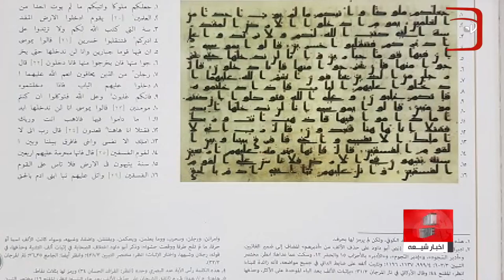نگاهی به چند خبر کوتاه: پنجشنبه 3 آذر ماه 1401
1)عرضه قرآن منسوب به حضرت علی علیه السلام در نمایشگاه لاهور
2)تخریب قبرستان مسلمانان در آلمان
3)احترام باشگاه فوتبال انگلیسی به حقوق مسلمانان
4)هلاکت یک سرکرده د۱عش در غرب عراق